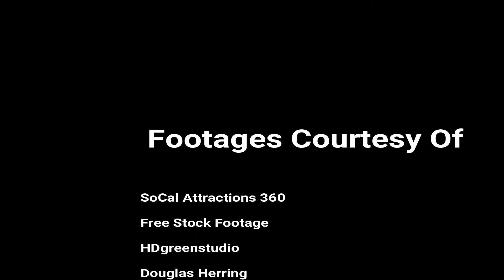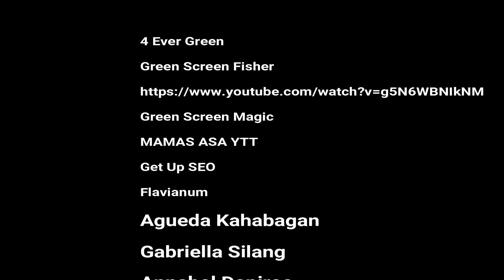IRISH CHAVO - TAKING FLIGHT - OFFICIAL MUSIC VIDEO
The only thing necessary for the triumph of evil is for good men to do nothing.― Edmund Burke

Cause my soul is precious to me
Passage of time
See the truth it's calling me

This soul of mine
Will hold the line

My soul is taking flight
As God walks with me
Through the light
And I must find a way
Pick up the sword
Get ready to fight

I don't give up
Cause my God is precious to me
I see the Lord
And the face of the enemy

The time is nigh
Evil must die

Don't you run and hide
I hear the Lord tell me
I'm always at your side
Don't stop don't go away
Feel the power of the Lord
I can hear him say